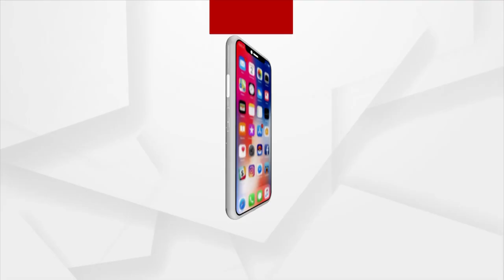Argus Special Sports News